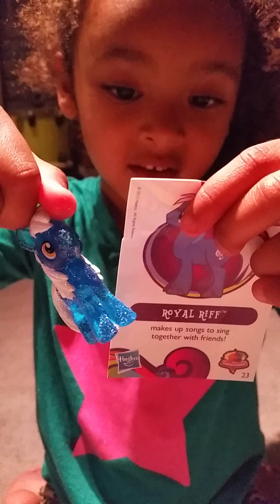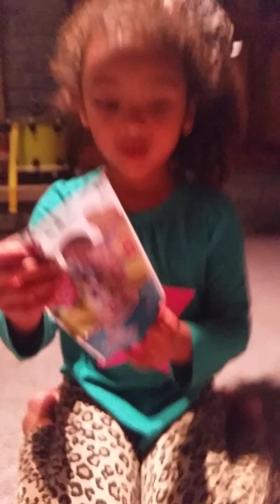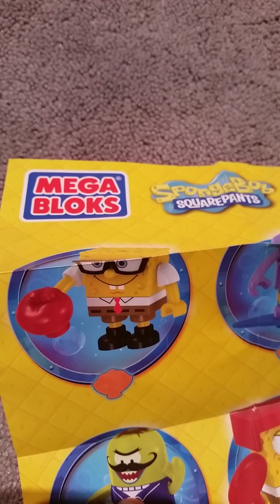Savannah blind bags 2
My little pony, doc mc stuffins, hello kitty, sponge Bob